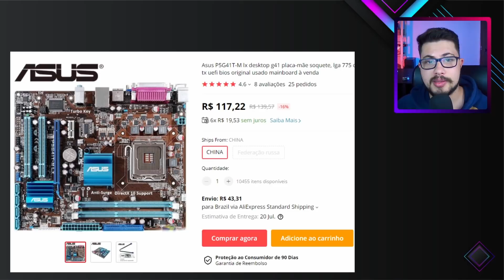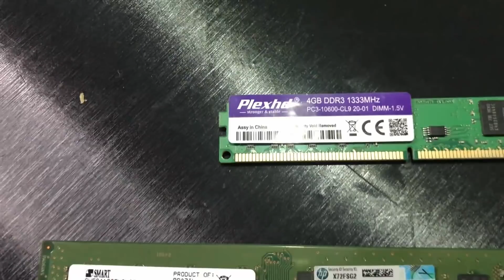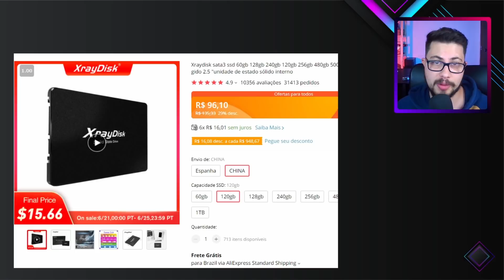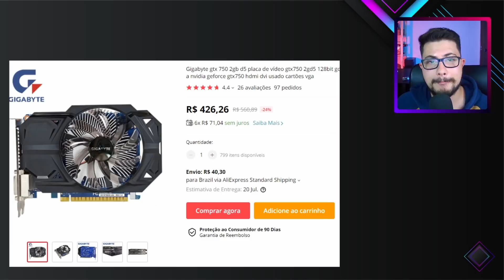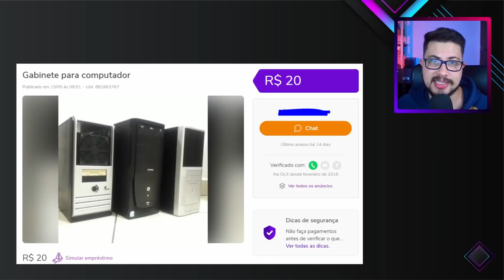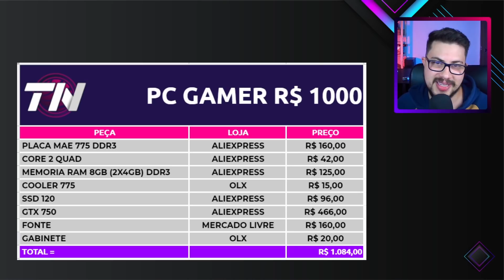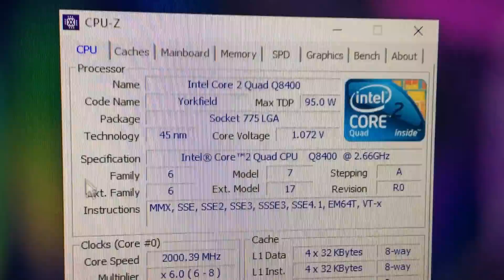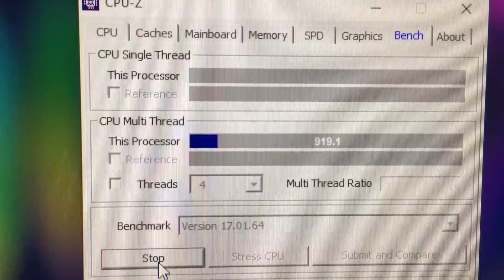COMO MONTAR UM PC GAMER MUITO BARATO COM R$ 1000 (MIL REAIS) ATUALIZADO 2021! RODA MUITOS JOGOS!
Use o software profissional de recuperação de dados 4DDiG para recuperar dados perdidos devido à reinstalação do PC, formatação, exclusão acidental, e muitos mais.

Segue um video atualizado de como montar um PC Gamer gastando cerca de R$ 1000,00 (Mil Reais). Com esse valor e com o nível de performace que temos nesse PC, acredito que seja o melhor custo beneficio do momento para esse valor de mil! Está muito Barato! E roda MUITOS JOGOS! PC ideal para quem está apertado mas quer muito se divertir sem gastar muito.

LINK DAS PEÇAS ABAIXO

⚠️ CUPOM: TECNAN10
📌 DUVIDAS?

💲 Assine o Amazon Prime, ajude o canal e tenha Frete Gratis: